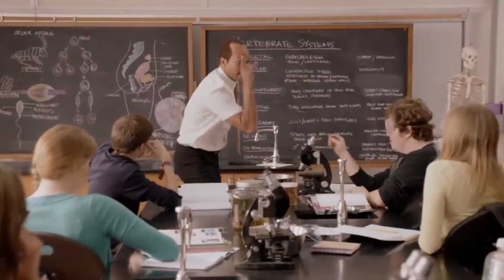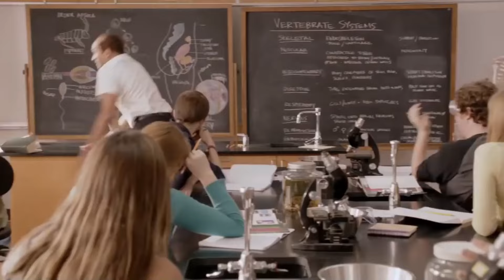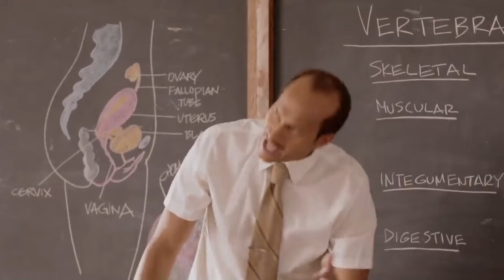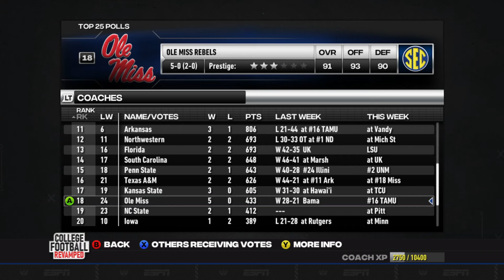Is He Our QB1? | Lobos Ep.80 (S6-G4) | NCAA Football 14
Welcome to Season 6 of the Lobos!!! Season 5 was an up & down from Coach Jackson & Lobos. Star QB Ian Smith struggled behind a below average offensive line & a young WR room, but the defense held their own for the majority of the season. Despite the offense struggling at times the Lobos did manage to win the PAC-12 but losing to Cal in the regular season finale was the nail in the coffin for their playoff hopes. The team did finish on a high with a dominant win over Florida State in the Capital One Orange Bowl & finish with a 13-1 record. Now…. with the schools most decorated QB in Ian Smith gone who will fill those big shoes? Which WR will step up & be the number 1 guy? Will the offensive line be better with the new guys coming in? There are several questions about this team that need to be answered in Season 6!!!

Chapters
0:00 - Intro
3:52 - Kickoff vs USC
37:11 - Recruiting
38:22 - Top 25
39:27 - Conference Standings
39:58 - Heisman Watch
40:55 - Outro